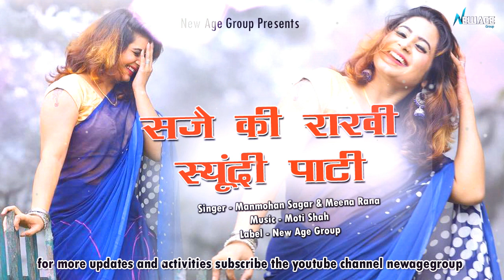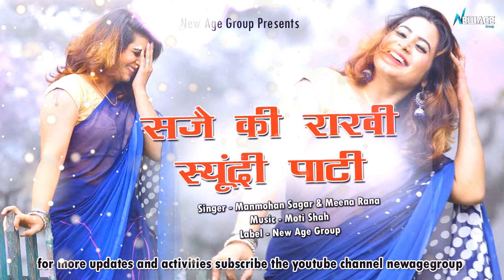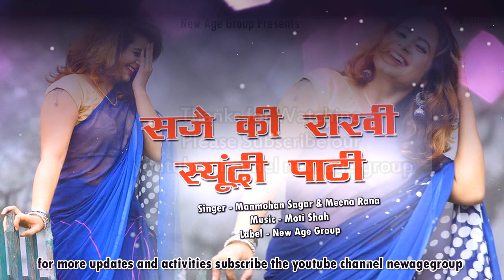Sajai Ki Rakhi Syundi Pati New Garhwali Song 2018 Manmohan Sagar & Meena Rana || Gangotri Digital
Gangotri Digital
Producer Manoj Sati

Note : Please Do Not Upload & Copy Without Permission of Gangotri Digital And Manoj Sati. All Rights are Reserved at Gangotri Digital
Song - Sajai Ki Rakhi Syundi Pati
Singer - Mohan Sagar & Meena Rana

This channel made for entertain you and music videos and films